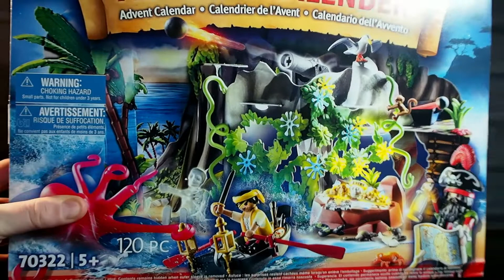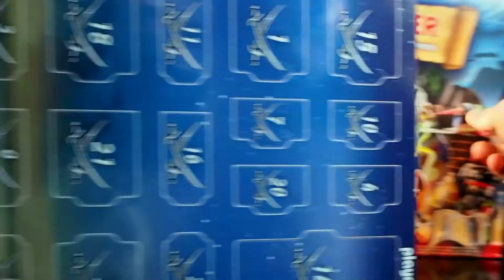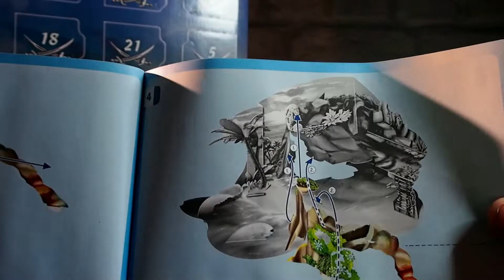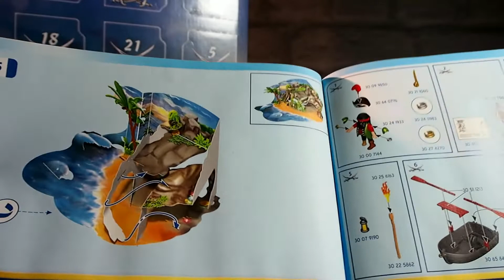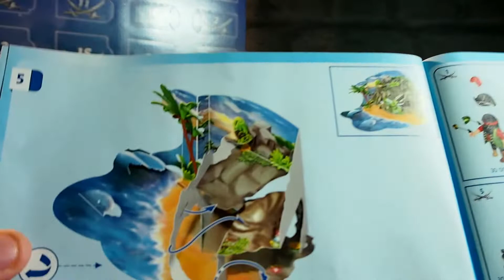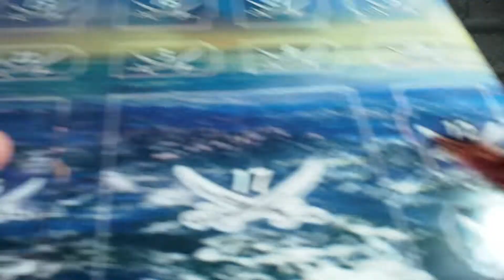Advent Calendar 2022 Day 1 | Mattgames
We're back! And it's advent calendar time again for 2022.
Playmobil ADVENTSKALENDER is what's on the cards and it looks like it'll be a pretty good one!
If you're not familiar with advents calendars, that's 1 weird thing per day all the way to December 25th.